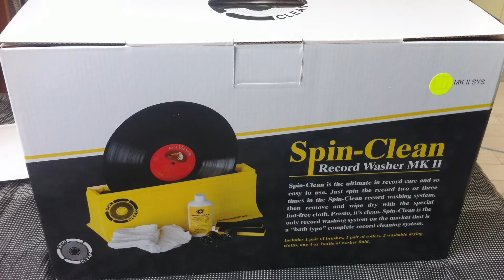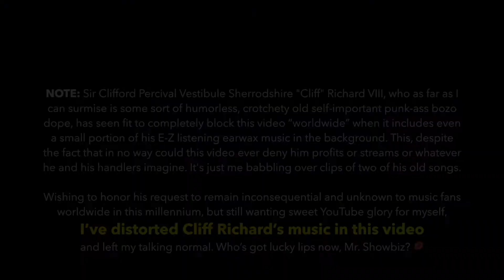"Lucky Lips" by Cliff Richard (1963) – Sub-rock crooning 45rpm reaction and research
. I'm going through a big box of 7" singles from the 60s and 70s I bought on eBay, one 45 at a time.
In this video: CLIFF RICHARD -- "Lucky Lips" b/w "The Next Time". Released in 1963 on Epic.

The Cliff Richard audio in this video is a needle drop from the actual single pictured. However, due to several tries and copyright matches and worldwide blockage (rarely an issue with my videos, despite the stature of the artist), I've had to distort the audio in this video. See the video for more info.